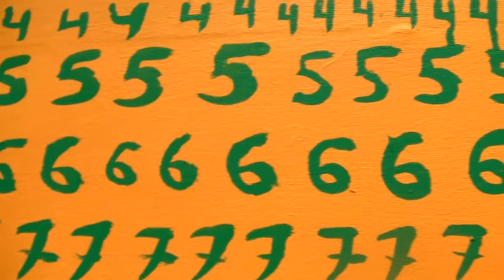Juanele visits Wussmann's Pentapack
New opening at Wussmann Gallery in San Telmo, Buenos Aires.

"Penta Pack"

with

Matias Dinenzon
Lino DIvas
Luciana Malfatti
Ramiro Oller
Nicolas Ozuna